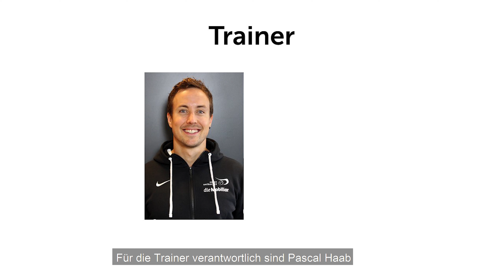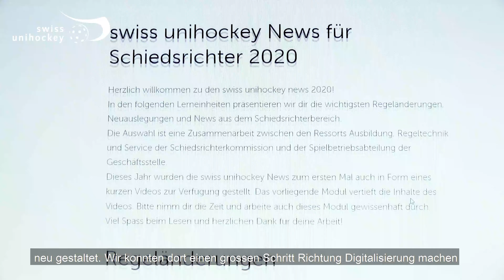Geschäftsstelle swiss unihockey: Reto Balmer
In einer Serie stellen wir die Mitglieder der Geschäftsleitung von swiss unihockey und ihre Teams vor.